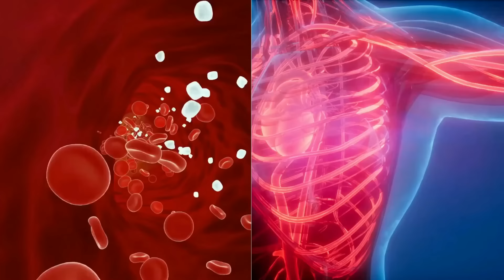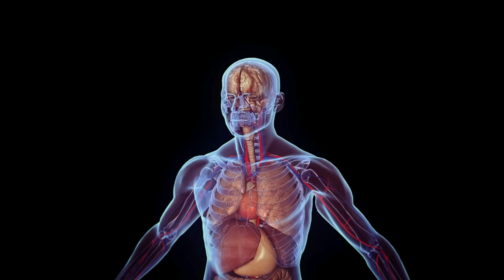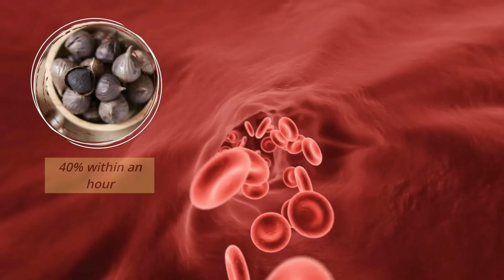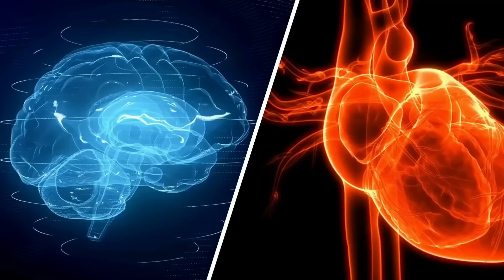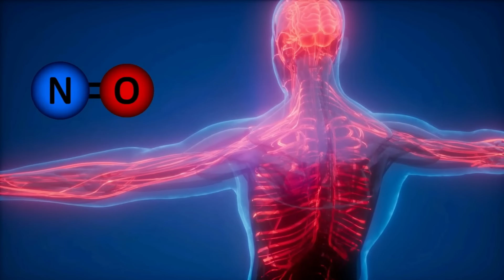12 Foods To Boost Nitric Oxide Levels Naturally | VisitJoy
Nitric oxide (NO) is a compound produced by the body by converting dietary nitrates. Obtaining nitric oxide through a regular diet, particularly from vegetables, is the simplest and most effective method. In this video, we'll explore the fascinating world of nitric oxide and discover how it can increase oxygen-rich blood flow, promote vasodilation, reduce inflammation, and improve overall health. Join us as we reveal a variety of delicious and nutrient-rich foods that naturally boost nitric oxide levels. Whether you're wondering what nitric oxide is or seeking ways to incorporate these foods into your diet, this video is packed with valuable insights and practical tips.

0:00 Introduction
1:00 BEETROOTS
1:54 POMEGRANATE
2:35 WALNUTS
3:30 GARLIC
4:18 DARK CHOCOLATE
5:08 CITRUS FRUITS
6:04 EGGPLANT
6:49 BROCCOLI
8:33 RADISH
10:02 WAX GOURD